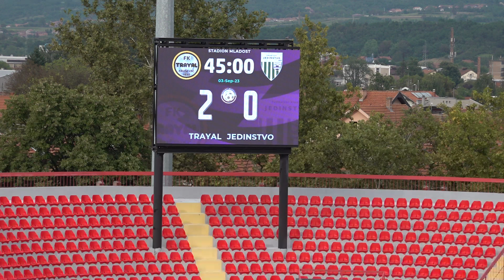FK TRAYAL - FK JEDINSTVO 4. KOLO SLI 2 poluvreme 03.09.2023